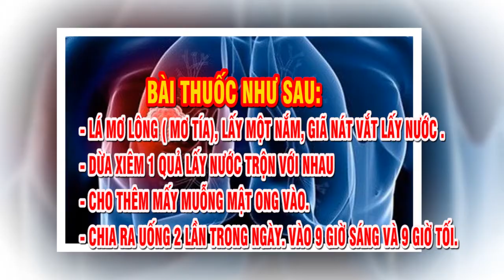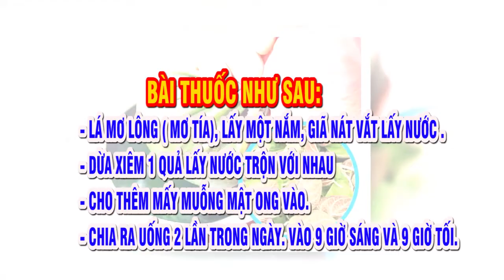BÀI THUỐC THẦN KỲ TRỊ UNG THƯ PHỔI GIAI ĐOẠN CUỐI Lá mơ, nước dừa, mật ong.